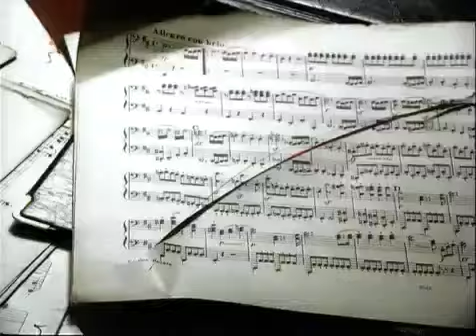Григорий Лепс Крыса Official video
УНИКАЛЬНАЯ ВОЗМОЖНОСТЬ ИЗМЕНИТЬ СВОЮ ЖИЗНЬ!

Бизнес, который я вам предлагаю, УНИКАЛЕН. Вы можете работать в любой стране мира. Для работы необходимо: интернет, свободные 2-4 часа в день и огромное желание ЗАРАБАТЫВАТЬ. Долгосрочный элитный бизнес ГДЕ,
Более 1500.000 клиентов в компании из 200 стран!
C надёжной компанией в нашей команде Golden Sib.